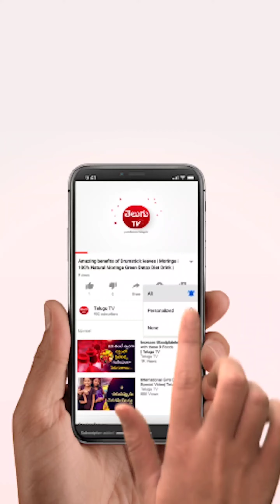Pani Puri Road Side Stalls||Worst Making||Telugu Tv